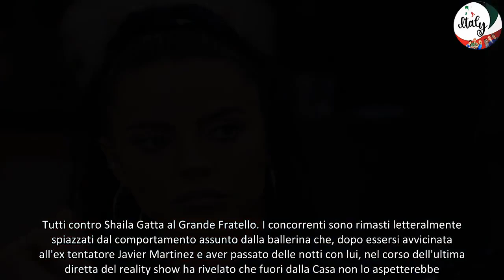Grande Fratello, le concorrenti contro Shaila Gatta dopo la diretta Siamo sconvolte! Una furba, ha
Le concorrenti del Grande Fratello deluse e scioccate dal comportamento assunto da Shaila Gatta, che nell'ultima puntata del reality show di Canale 5 ha rivelato che fuori dalla famosa Casa non aspetterebbe Javier Martinez.